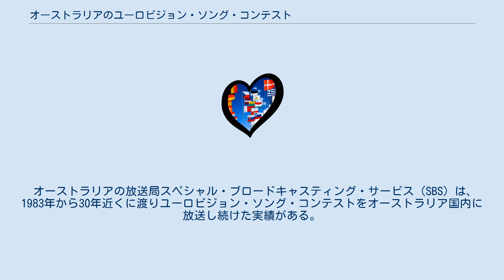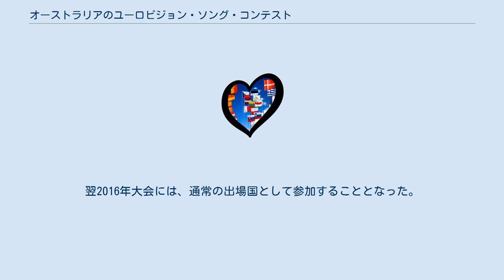オーストラリアのユーロビジョン・ソング・コンテスト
オーストラリアのユーロビジョン・ソング・コンテストでは、オーストラリアにおけるユーロビジョン・ソング・コンテストについて述べる。
オーストラリアは2015年大会で初めて参加し、翌年の2016年大会で準優勝していた。
 オーストラリアの放送局スペシャル・ブロードキャスティング・サービス（SBS）は、1983年から30年近くに渡りユーロビジョン・ソング・コンテストをオーストラリア国内に放送し続けた実績がある。
この実績を評価した欧州放送連合は、ユーロビジョン・ソング・コンテスト開催から60周年を迎えた2015年、SBSを代表放送局とした「オーストラリア代表」を2015年大会に「スペシャルゲスト」として参加させる考えを発表した。
オセアニア地域からの大会参加はこれが初めてのことである。
 オーストラリアが優勝した場合は、2016年大会をオーストラリアで開催することはなく、SBS主催によりヨーロッパ域内の都市で大会を開催し、オーストラリアは2016年大会への出場が認められることとされた。
 2015年大会に「スペシャルゲスト」という位置づけで参加したオーストラリアは、Big 5（イギリス、イタリア、スペイン、ドイツ、フランス）や2015年大会主催国オーストリアと同じく決勝からの参加となった。
 2015年大会でオーストラリア代表は5位に入賞。
翌2016年大会には、通常の出場国として参加することとなった。
2016年大会では、ダミ・イムが「Sound of Silence」を歌い、準優勝している。